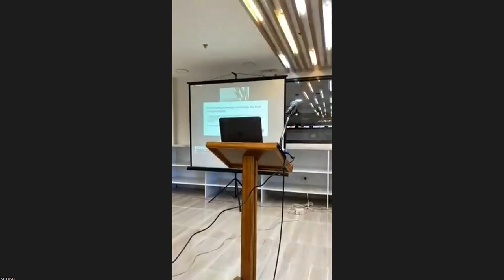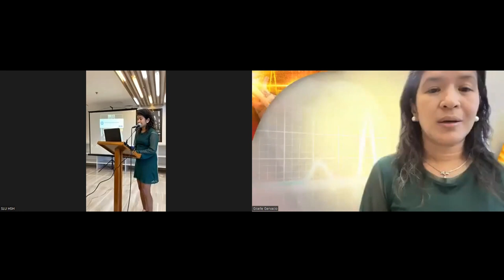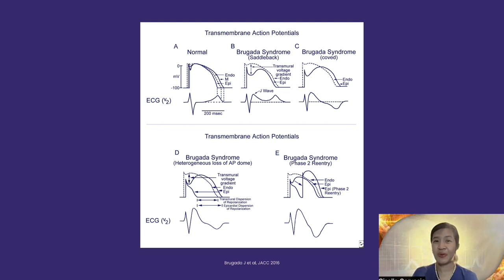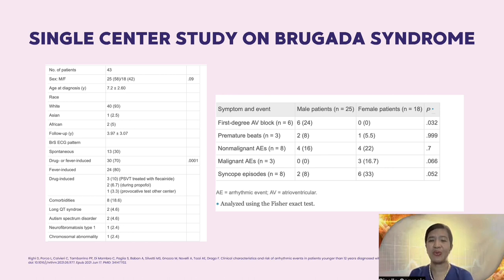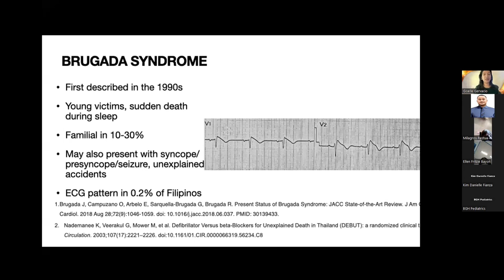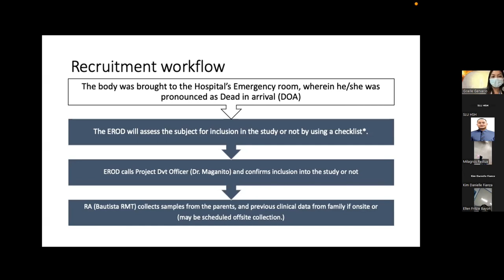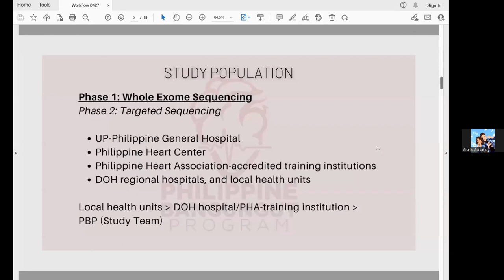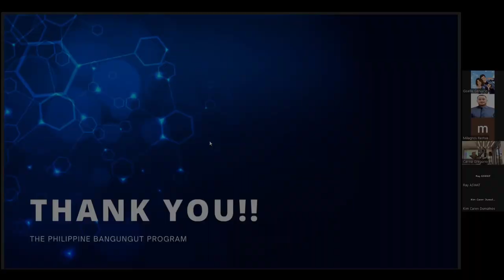The Philippine Bangungut Program Launch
On May 2, 2023 we launched The Philippine Bangungut Program and its component projects: The Philippine Bangungut Project and The Philippine Brugada Project at Baguio City. It was attended by doctors from the four training hospitals in Baguio City, composed of St. Louis University Hospital, Notre Dame Hospital, Baguio General Hospital and Pines Hospital. In this launch we aimed to present the background, objectives and recruitment workflow of the program.